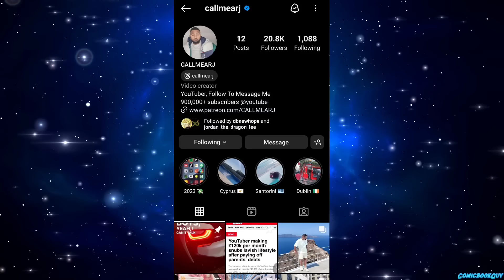Venom Gohan Vs Green Seraphim Vegeta & Goku, King of Everything Appears in Ultra Vegito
Venom Gohan Vs Green Seraphim Vegeta & Goku, King of Everything Appears Ultra Vegito

Chapter's

Thumbnail Credit:-